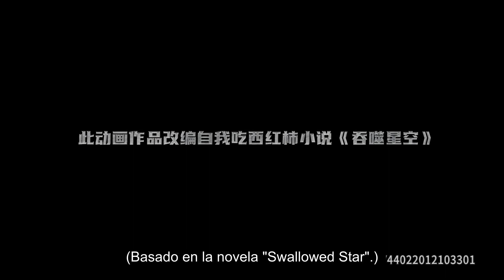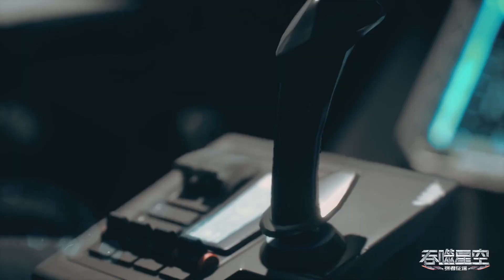[Subtítulos] Swallowed Star episodio 20 Subtitulos